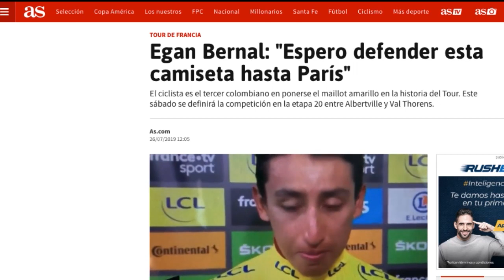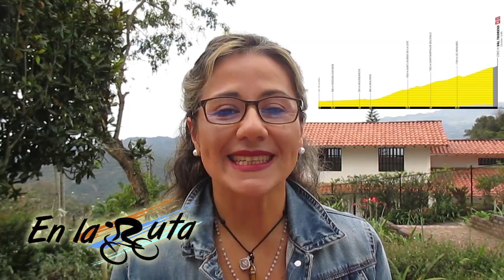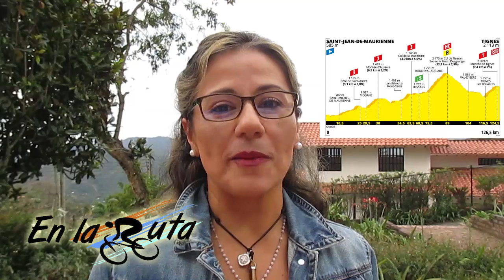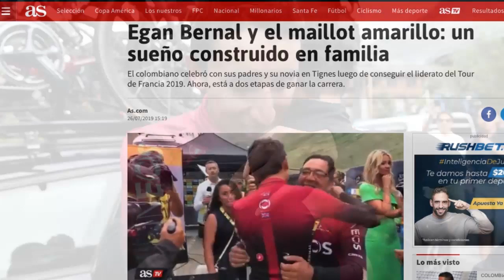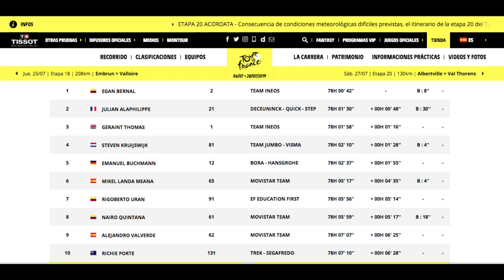Egan Líder del Tour de France - Etapa 19 - TDF 2019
Hemos esperado tanto este día que ahora que estamos tan cerca de que el sueño se haga realidad, parece mentiras, estamos a sólo 59kms de ser Campeones del Tour de France ya que el recorrido de la etapa 20 ha sido reducido · Conozca todos los detalles de lo ocurrido en la locura de etapa19 en la que EganBernal subió al liderato del TDF2019 · Gracias por Acompañarme SeguimosEnlaRuta 🇫🇷🚵🏼‍♂🏆